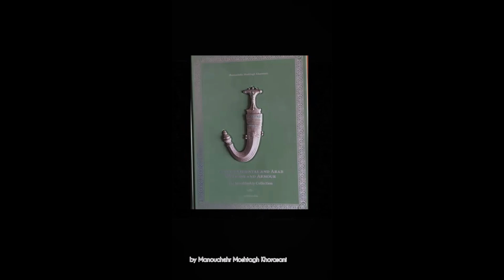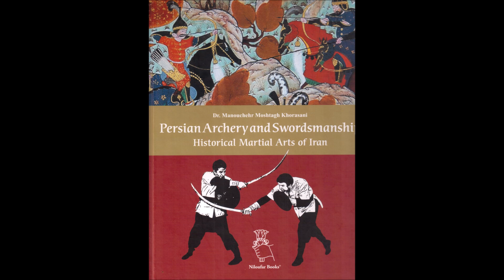Solo Training 550 Manouchehr Moshtagh Khorasani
A misty day. Today, I did qame combos of Razmafzar system. I also did the following katas: Bo (staff) katas of Kyokushin Karate: Bo Kata Sono Ichi, Bo Kata Sono Ni and Bo Kata San, and Katana/Bokken drawing techniques of Katori in standing and sitting positions. I also did the Sai kata "Towada No Sai Dai Kata". I also did the form of Bart Cham Dao of Wing Chun
 To buy my books go to the following bookshop: